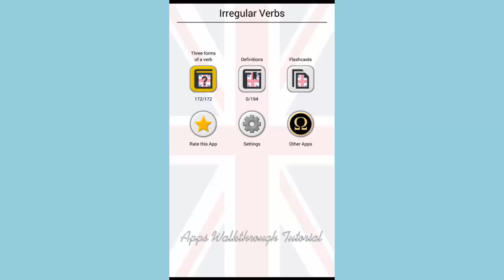Learn English Irregular Verbs - Definitions - All Answers - Walkthrough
Begin - began - begun...
The app contains all important English irregular verbs (more than 200 verbs overall) and their conjugation. Please choose the learning method that suits you the best.
* Learn by spelling three verb forms: an infinitive, a past simple tense, and a past participle
* Guess the verb from its definition
* Learn verbs with the help of flashcards

It is an essential app for everyone learning the English language!